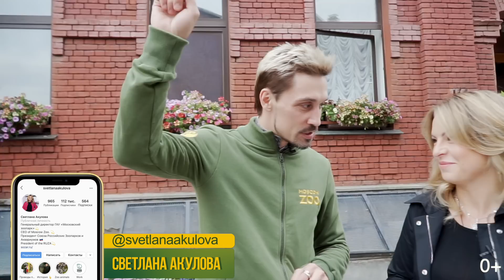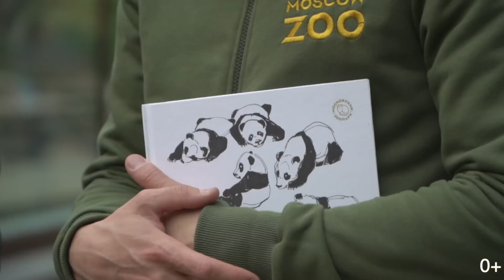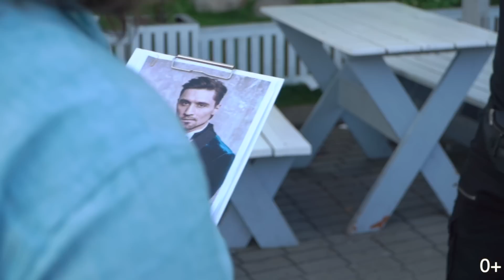ДИМА БИЛАН НА ТРЕНИНГЕ ПАНД|ПОЁТ НА КИТАЙСКОМ | ПРОБУЕТ БАМБУК | ЧТО ЕГО СВЯЗЫВАЕТ С ПАНДАМИ???(0+)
Дима Билан приехал в Московский Зоопарк в гости к Светлане Акуловой, чтобы посетить ветеринарный тренинг Панд . Узнал как важно развитие животных и обогащение окружающей среды в условиях зоопарка, спел Пандам на китайском и попробовал настоящий бамбук.  Снова почувствовал себя десятилетним, а также узнал, с каким животным ассоциируют его посетители зоопарка, прошёл Zoo-тест и ответил на самые откровенные Zoo-вопросы!
 И всё это в новом выпуске ВZOOПарке со Светланой Акуловой!

Каждая покупка - это ваша помощь животным!

Ссылки на соц. сети:
Московский Зоопарк:

Шоу "Планета Билан. На орбите" 6 и 7 ноября в Crocus city hall
Креативный продюсер: Лебедев Дмитрий
Режиссер:  Даниил Гордон